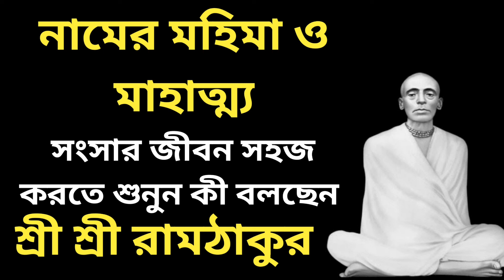নামের মহিমা ও মাহাত্ম্য নিয়ে অপূর্ব এই কথাগুলি বলছেন শ্রীশ্রী রামঠাকুর | রামঠাকুরের বাণী | Ramthakur